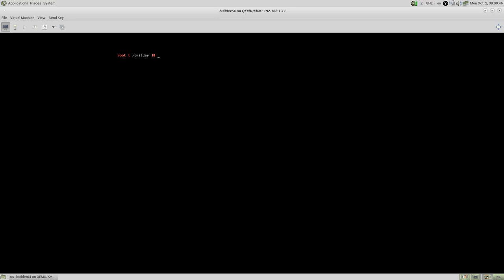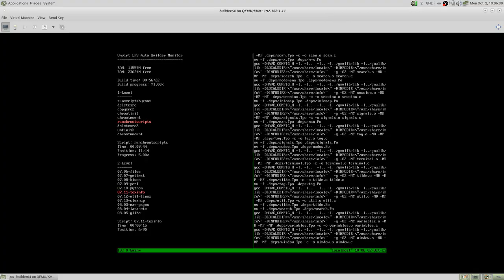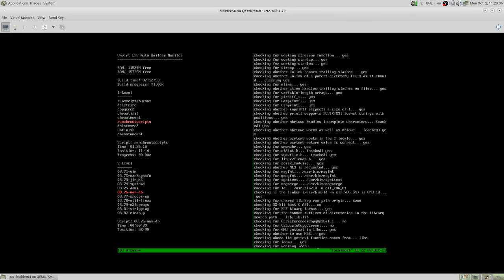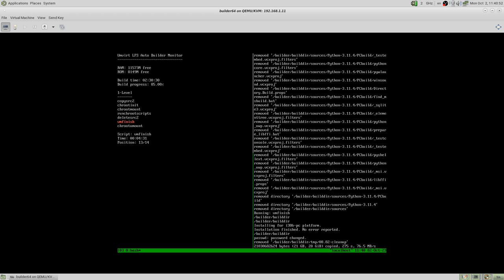Umvirt LFS Auto Builder Monitor (TMUX integration) demo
Umvirt LFS Auto Builder is allows build disk images automatically. All compilation output is directed into console. This output is low informative.

Umvirt LFS Auto Builder Monitor is kind a dashboard for image builder. It can be used on additional terminal during building process.

As alternative of using of different terminals Umvirt LFS Auto Builder Monitor can be used with terminal multiplexer.

We use TMUX as terminal multiplexer because it free and open source.

Support:
IRC: ulfs @ FreeNode.net